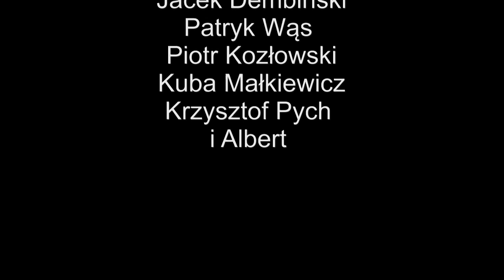Tor Biłgoraj Supermoto 2012 - trening Ready2Race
Krótka migawka z niedzielnego treningu ready2race na torze Biłgoraj